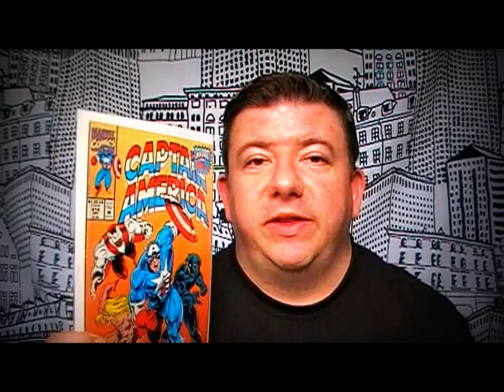RICHARD BE RANTING: Comic Books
I shall use my superpower of rant to talk about Comic Books this week. TO THE RANTMOBILE, ROBIN!

If you enjoy this show, share this and other episodes with the citizens of your Earth city you occupy.

Covetly Collectables located in New York, New York.